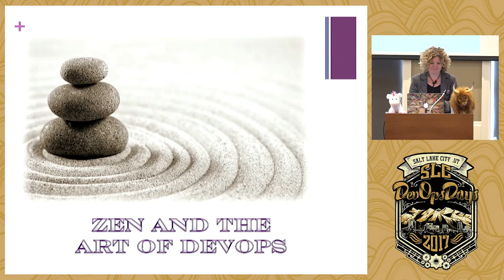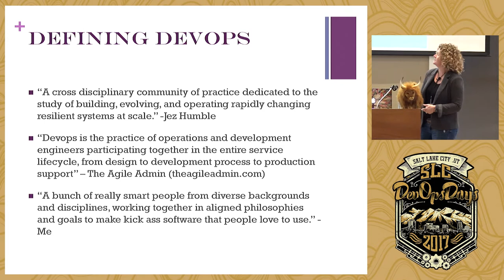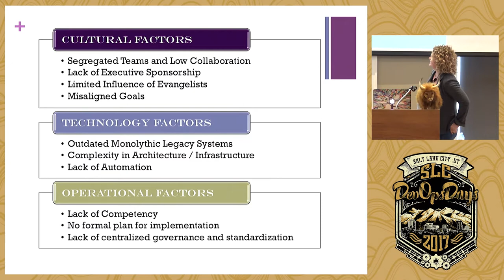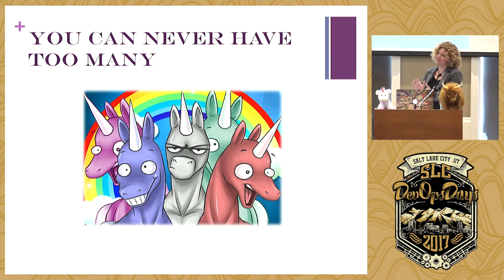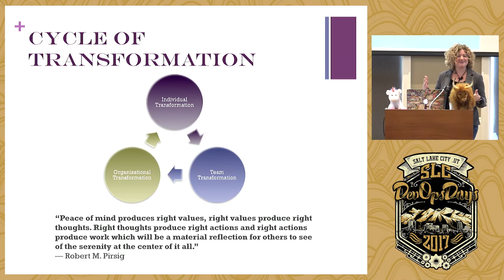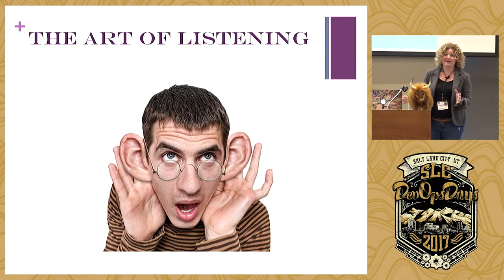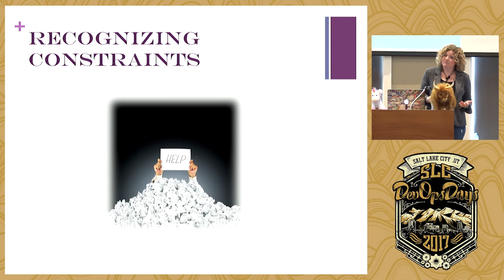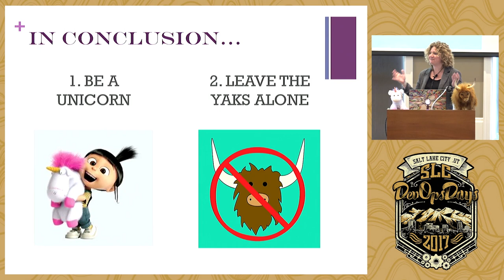Zen and the Art of Devops by Gwen Dobson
With 20 years of experience in the technology industry, Gwen's driving force is in collaboratively creating elegant solutions to the most complex problems. She has had the honor of leading small start ups and large corporations in building high performing solution testing and delivery teams from the ground up and providing high quality enterprise solutions for retail, financial and edtech industries. Human focused and technology driven, Gwen's core belief is that the best solutions come from highly competent and innovative teams with an unwavering commitment to excellence. Gwen's life long passion for technology began at the early age of five in the boiler room of her elementary school in Boulder, CO where she learned to program in Logo on an early model Macintosh. She's been tinkering with tech every since.